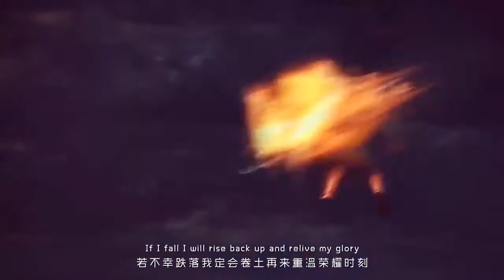《热播国漫史诗混剪》何惧未来，我们必将卷土重来！